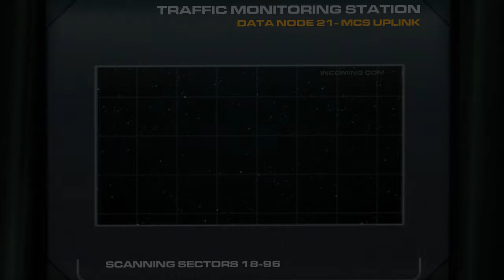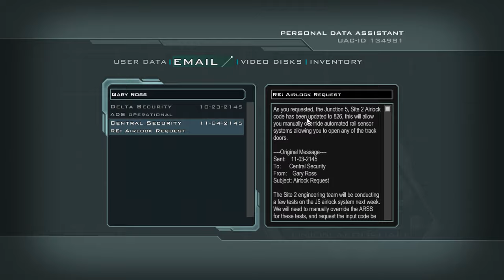Doom 3 | VETERAN Difficulty | Full Game Playthrough [No Commentary]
Game: Doom III

Timestamps:
01 Mars City: 00:00
02 Mars City Underground: 11:27
03 Mars City: 30:42
04 UAC Administration: 51:12
05 Alpha Labs Sector 1: 01:10:10
06 Alpha Labs Sector 2: 01:35:58
07 Alpha Labs Sector 3: 01:54:18
08 Alpha Labs Sector 4: 02:06:43
09 EnPro Plant - enpro: 02:26:02
10 Communications Transfer: 02:49:57
11 Communications: 03:16:38
12 Monorail Skybridge: 03:41:53
13 Recycling Sector: 04:06:21
14 Monorail: 04:23:30
15 Delta Labs Sector 1: 04:40:43
16 Delta Labs Sector 2a: 05:06:19
17 Delta Labs Sector 2b: 05:42:28
18 Delta Labs Sector 3: 06:01:20
19 Delta Labs Sector 4: 06:26:15
20 Hell: 06:28:47
21 Delta Labs Sector 5: 06:49:14
22 Central Processing: 06:59:37
23 Central Server Banks: 07:24:04
24 Site 3: 07:36:55
25 Caverns Area 1: 07:55:22
26 Caverns Area 2: 08:22:40
27 Primary Excavation Site: 08:38:07
Credits: 08:45:34